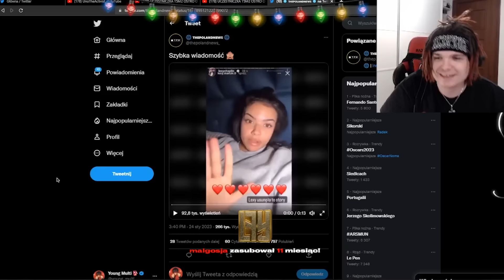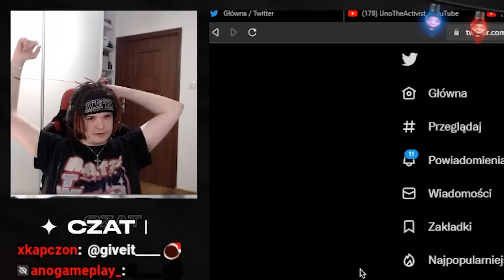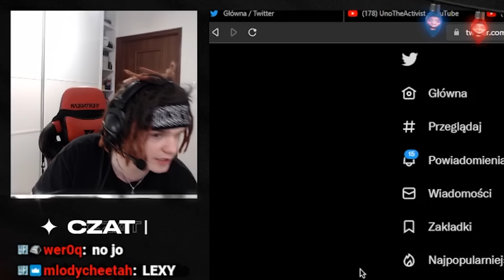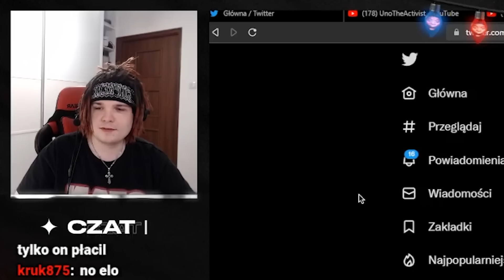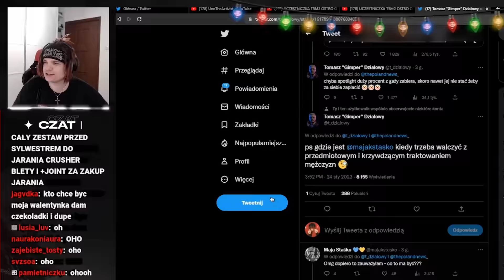MULTI o WYPOWIEDZI LEXY!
Young Multi o WYPOWIEDZI LEXY!
Twitch: (poniedziałek, wtorek, czwartek - 18:00)